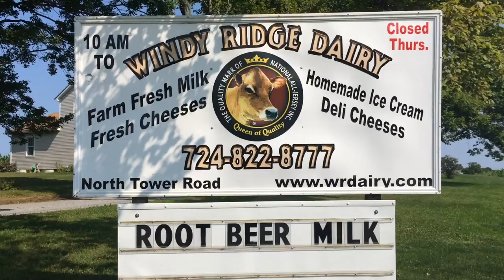Farm Aid sends film crew Windy Ridge Dairy, Krestchmann Organic Family Farm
Originally Published 08/18/2017 - Long before Willie Nelson, Neil Young, John Mellencamp and Dave Matthews get to Burgettstown, officials from Farm Aid dispatched a film crew to Beaver County to learn first-hand the challenges and successes achieved by independent family farms. Concertgoers to the sold-out Sept. 16 KeyBank Pavilion show are assured all food concessions will serve items featuring ingredients sourced from family-run farms.